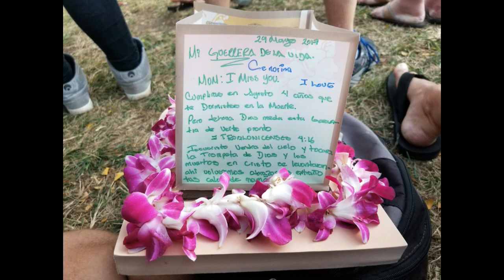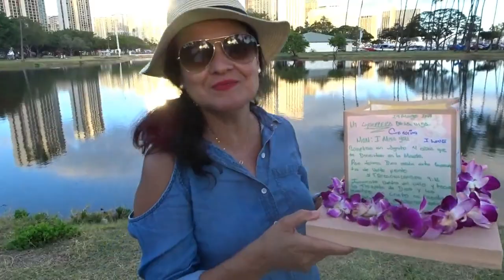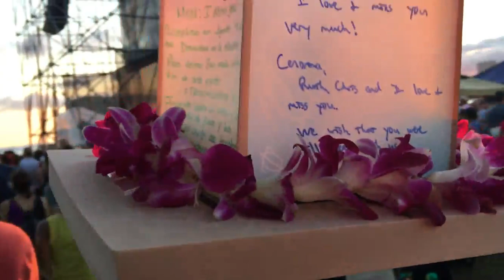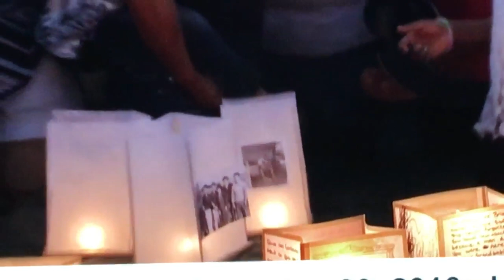TRADICION DE LINTERNAS DE AMOR FLOTANDO EN HAWAII 1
LINTERNAS DE AMOR FLOTANDO EN ALA MOANA BEACH PARK.
 aÑo 2017  mas de 50 mil personas celebramos esta bella tradicon Asiatica yo dure 5 horas en linea para poder ganar una linterna para mi madre, huvo gente desde las 5 am porque a las 10 am las entregaron.solo entregaron 7 mil velas, yo gane una fue una maravillosa experencia aqui en hawaii .